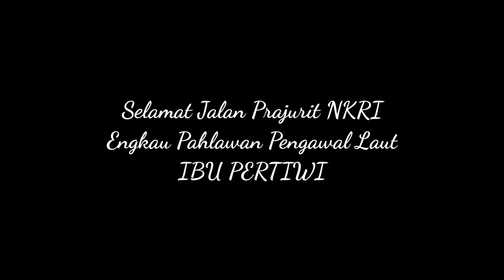Song For Nanggala 402 by Yana Khalifah In Rock | Lagu Untuk Nanggala 402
Lagu ini kami dedikasikan untuk seluruh kru Nanggala 402. On Eternal Patrol.
semoga para suhada pahlawan Bangsa, diterima Alloh SWT, Tuhan yang Maha Esa.
serta untuk semua keluarga yang di tinggal kan, mendapat ketegaran serta kesabaran, dalam mengjadapi Musibah ini. Aamiin YRA.